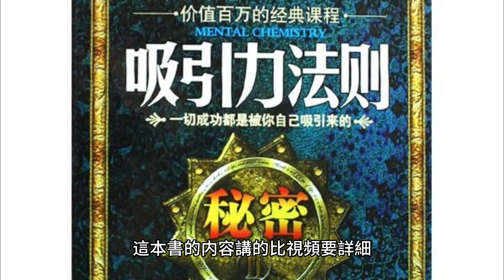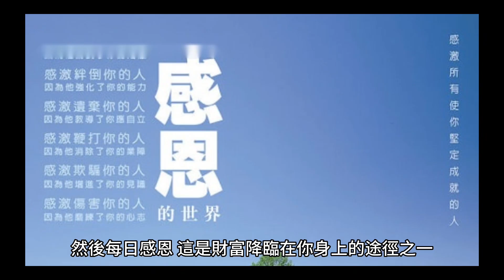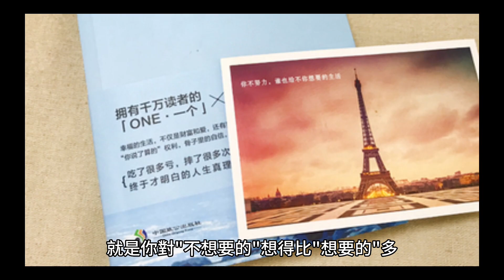心想事成的秘密，《吸引力法則》提到的心法